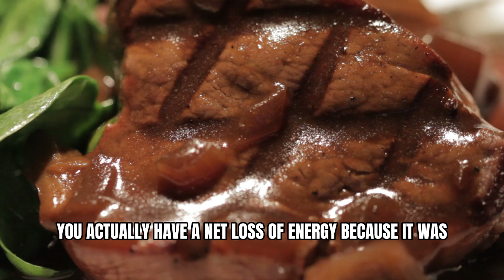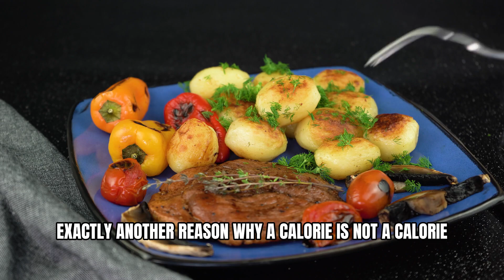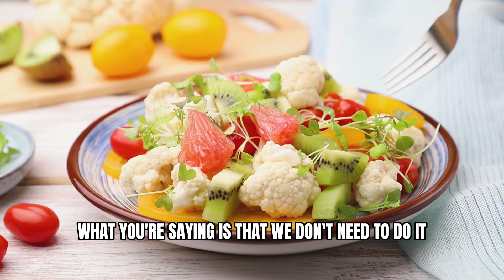Eating THIS Will SHORTEN YOUR LIFE | Andrew Huberman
Andrew Huberman and his guest discuss how certain foods impact your long term health and it is scary.